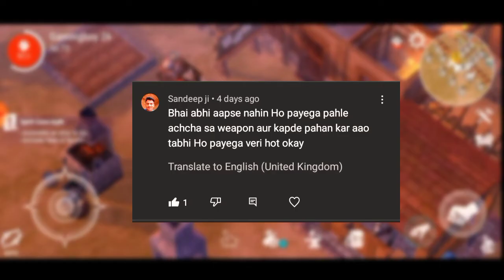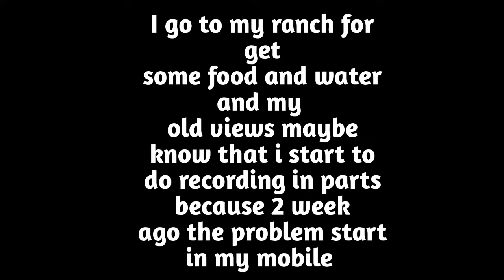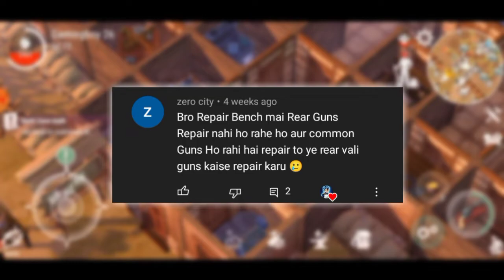COMPLETE SPIRIT CAVE MISSION AND GET BUCKET OF TAR | Westland Survival Episode#20 Hindi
If you enjoy this video then make sure to like this video and if you want to watch this kind of video so make sure to subscribe and comment below which part you like and which part you don't like